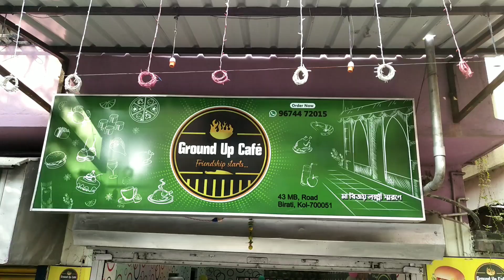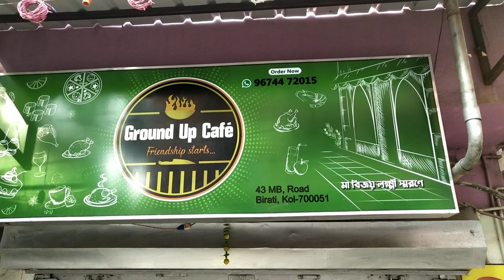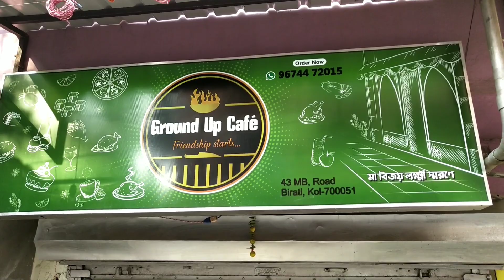Ground UP Cafe Birati | চোখ বন্ধ করে ভরসা করা যায় | KFC Style Chicken | Burger | Fried Rice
জন্মাষ্টমী পূজা করলাম বাড়িতে | Hare Ram Hare Krishna | Taler Bora | Malpua | Luchi | Suji Ayojon .